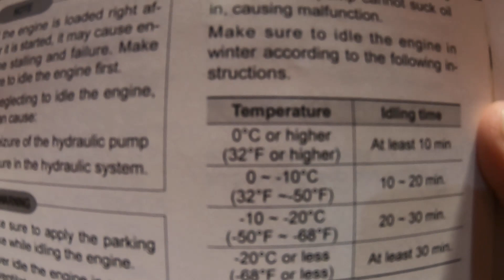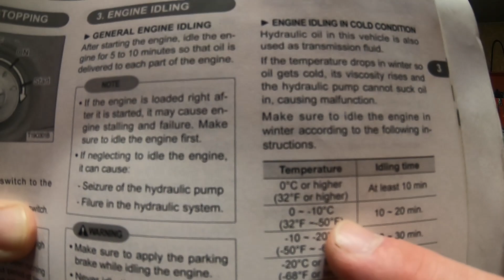Mahindra eMax 20s HST diesel engine idling in cold condition 🧐👌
***PLEASE READ YOUR TRACTOR MANUAL***